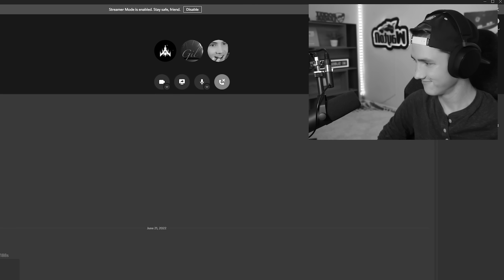I tried RISKY Kickoff Strategies in Ranked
Kickoffs are so much more boring in Rocket League than they need to be. So I put a twist on them to make them more interesting. I tried new risky kickoff strategies in ranked Rocket League.

Rocket League Kickoffs are one of the most important aspects of the game. It determines who gets play to play offense first which is often a big difference maker in a game's outcome. Right now, everyone in the player base uses the same kickoff strategy in Rocket League. Today, I experimented with some friends to see if we could come up with any strategies that worked better or perfectly countered that standard strategy that everyone uses right now. It was a lot of fun and we actually walked away with something that we'll probably end up using in future ranked games. New Rocket League kickoff strategies are a lot of fun to try out even if they aren't successful.